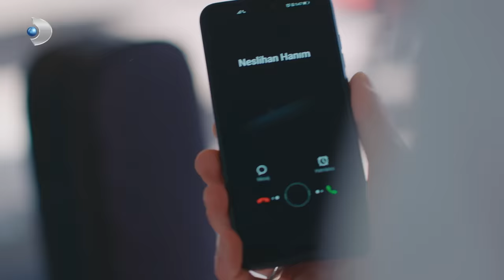Aşkın Tarifi 6. Bölüm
Taylan, Naz'ın aklını karıştırıyor!

Amacına tam olarak ulaşamayan Taylan hem Naz'ın hem de Hazım'ın aklına girmeye çalışıyor. Fırat ve ailesinin tek derdinin para olduğunu ısrarla dile getiren Taylan sonunda amacına ulaşıp Naz'ın kafasını karıştırmayı başarıyor!

Künye
Yapımcı: Mehmet Yiğit Alp
Yönetmen: Deniz Koloş
Yaratıcı Yapımcı: Birsel Çıkıncı
Senaryo: Leyla Oter & Doruk Erengül
Uygulayıcı Yapımcı: Selma Koçoğlu
Görüntü Yönetmeni: Özgür Demir
Sanat Yönetmeni: Tolunay Yurddaş
Kurgu: Kıvanç İlginer

Aşkın Tarifi 6.Bölüm Sahneler
0:00:00 - 6. Bölüm Başladı😘
0:00:25 - Doktor Bozması 🥺
0:12:29 - Taş Bebek Gibiyim👩🏼‍🔬
0:20:56 - Pislik Herif 💔
0:29:58 - Yerinde Duramıyorsun😈
0:38:00 - Git Buradan!!!
0:43:18 - Kurtuldun oğlum Mirza!
0:48:10 - Ne kadar özür dilersen düzelmeyecek Fırat 💔
0:55:29 - Senin dokunduğun yerde canım yanmaz benim ✨
1:01:27 - Caniko Meselesi 😅
1:07:20 - Fırat Şef bir yol buldu!
1:13:19 - Ah be Taylan, neler yaşamışsın meğer🤔
1:22:36 - Abi dedi Usta...
1:33:56 - Sabah sabah görülen şok fotoğraf 📸

Dizinin Genel Hikayesi: Fırat, Gaziantepli bir kebap ustasıdır. İstanbul’un mütevazı bir mahallesindeki dükkanlarında, teyzesi ve dostlarıyla birlikte çalışır. Fırat’ın, sıcak ve güzel dünyası, nişanlısının kendisini düğün gününde terk etmesiyle yerle bir olur. Kızdı mı, gözü hiçbir şey görmeyen Fırat, adeta delirir. Nişanlısının neden kendisine bunu yaptığını sorgularken, karşısına bir isim çıkar; Taylan Günebakan namı-diğer Doktor Aşk. Ekranların tanınan yüzü, gündüz kuşağının vazgeçilmezi, ünlü yaşam koçu Taylan Günebakan, Fırat’ın artık ezeli düşmanı olur.

Fırat, bu adama aşk konusunda bir ders vermeden rahat etmeyecektir. Bunun için aklına gelen ilk ve en kestirme yol, Dr. Aşk’ın mutluluğunu bozmak olur. Bir kadının duygularıyla oynamayı kendisine yakıştıramasa da Dr. Aşk ona fazla bir şans bırakmamıştır. Fırat, planı için Dr. Aşk’ın sevgilisi Naz’a bir an önce ulaşmak ister. İstanbul’un tanınmış ailelerinden birinin kızı olan Naz Soyluer’in, yeni açtığı Fransız Restoran’ı Fırat için en doğru adres olur. Geçmişte Fransız mutfağında çalışmış olan, yetenekli şef Fırat, hem özlediği bir dünyayla hem de güzeller güzeli Naz’la bu restoranda bir araya gelmiş olacaktır. Ama Naz’a ulaşmak düşündüğü kadar kolay değildir.